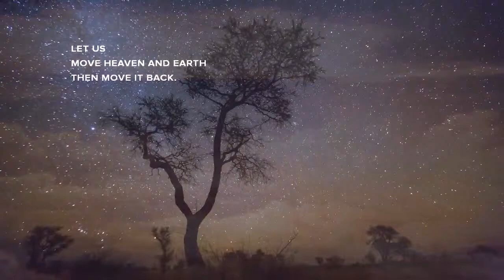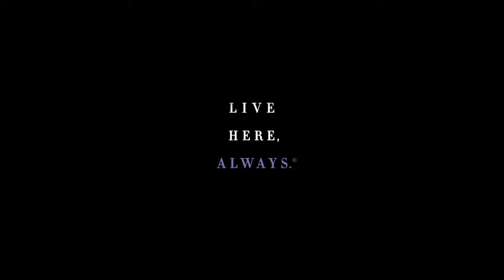The Ritz-Carlton Residences Kuala Lumpur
Epitome of luxury & elegance. Pamper yourself with the signature RITZ-CARLTON hospitality service at the comfort of your HOME in Kuala Lumpur! Starting from S$8xxk, you will enjoy ultimate luxury living with personalised services such as housekeeping services, vacant home care management, to grocery shopping.

Ritz-Carlton Residences is located within walking distance from monorail station & light rail transit with spectacular views of KL Landmarks - Twin Towers & KL Tower.